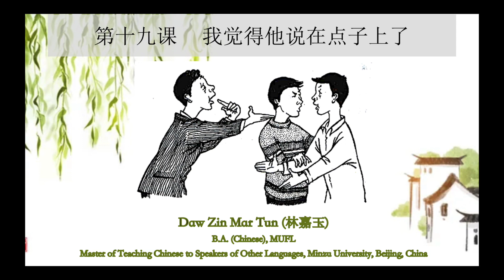第十九课 我觉得他说在点子上了